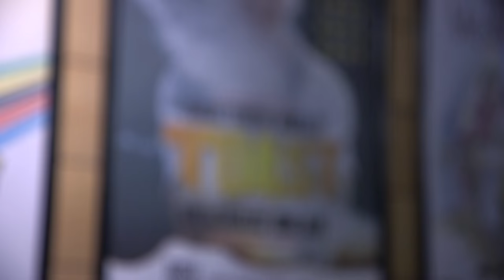Snapdragon Productions presents Toast By Richard Bean. Starring Olivier Award winner Matthew Kelly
Audience reactions to Toast, coming to Malvern 22nd - 27th February.